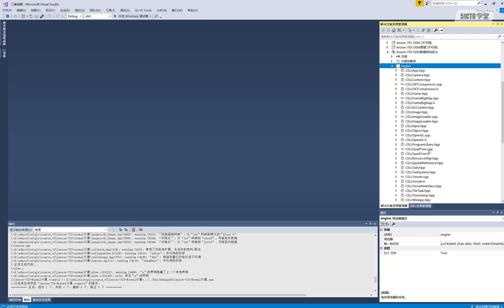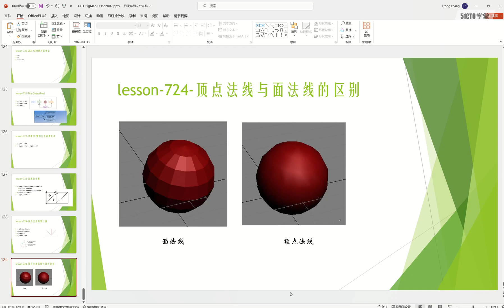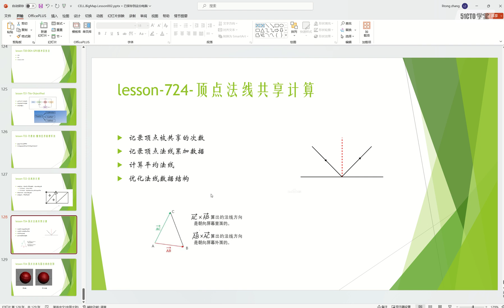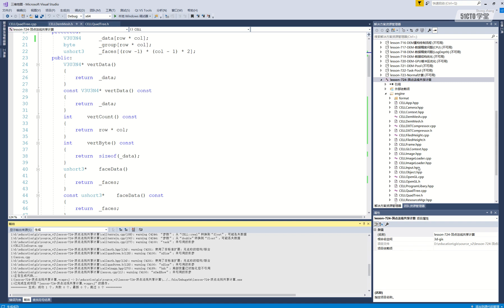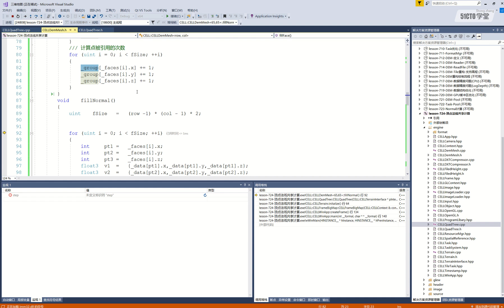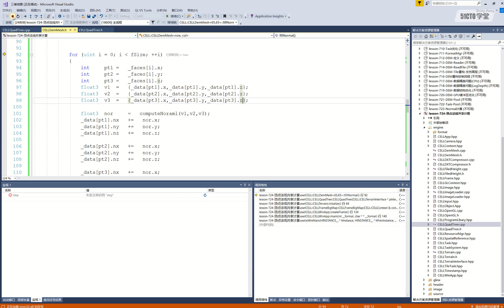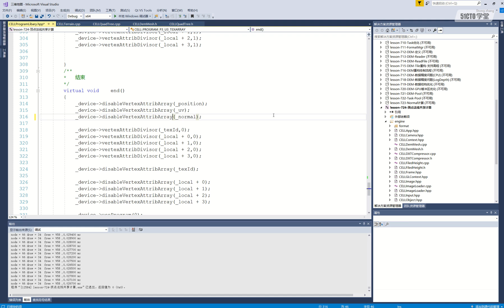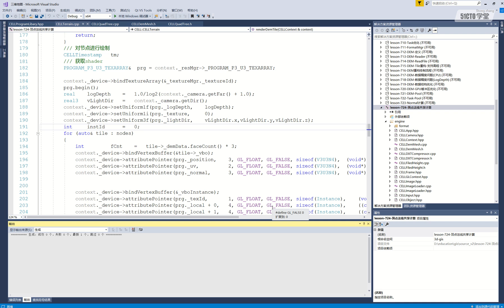25 lesson 724 頂點法線共享計算